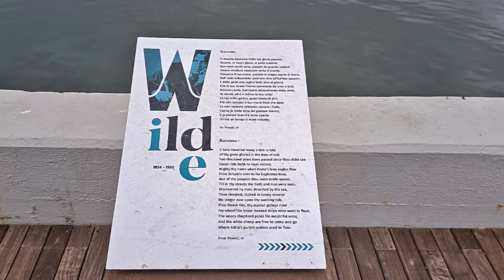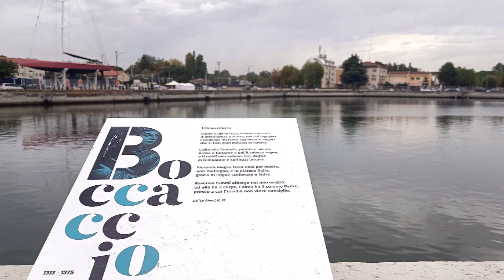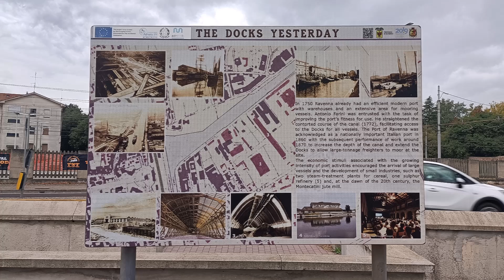La Dársena de Rávena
Abierto en el siglo XVIII, la Dársena de Rávena, o Canal Corsini, nació con la intención de acercar el puerto de Rávena con la ciudad. Hoy, este espacio es un agradable y tranquilo lugar de paseo y esparcimiento de los ciudadanos y visitantes de esta bella ciudad italiana.
Descúbralo con Cuaderno de un viajero inquieto.